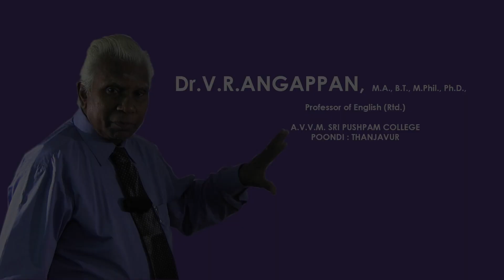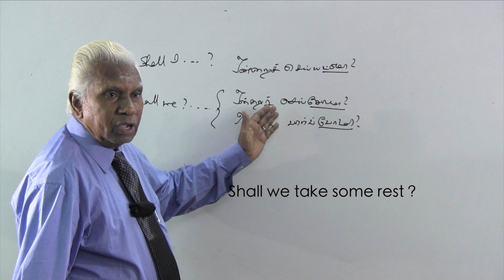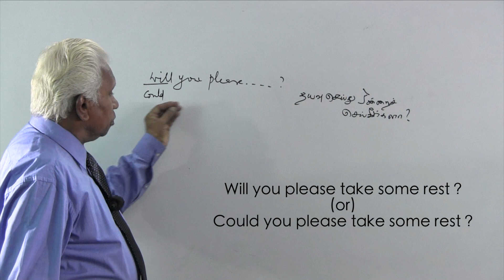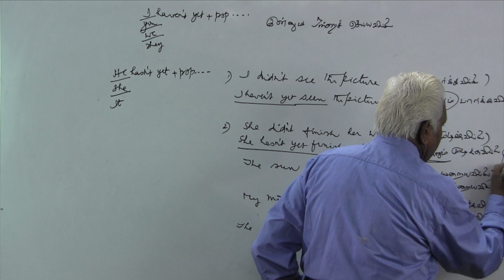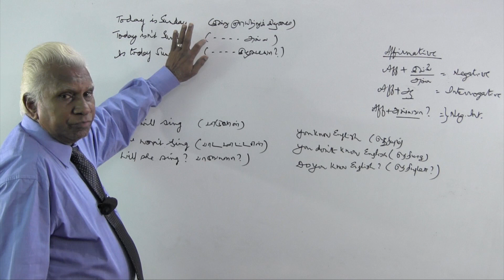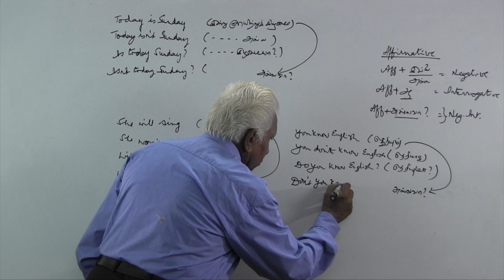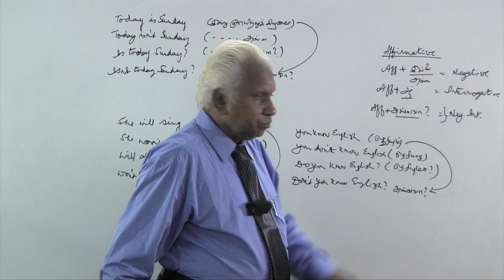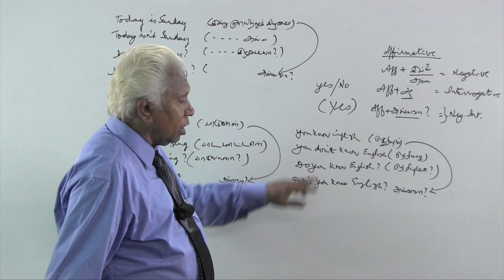Day 08 | Part A | DAY to DAY English | Professor Dr. Angappan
Please contact Mr. Sabapathy @ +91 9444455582 to purchase the book "Day-to-Day English by Prof.Angappan". We are still working on publishing it a ebook.